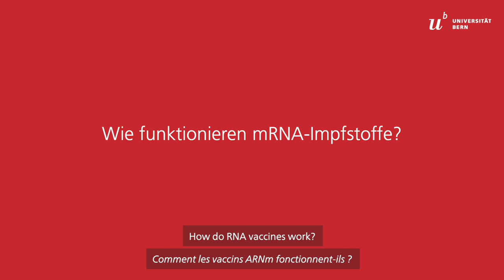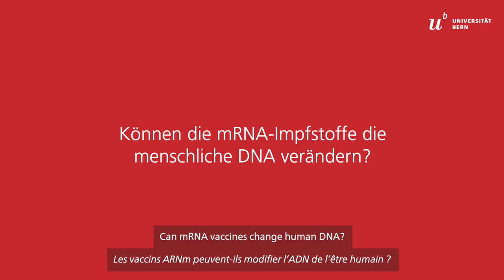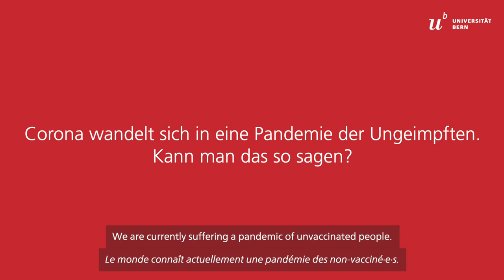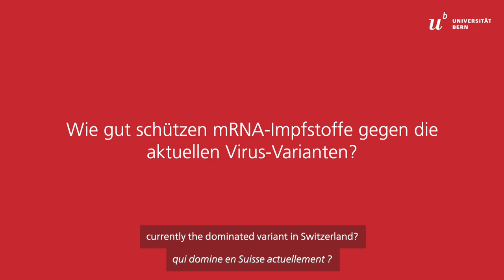Der «wahre Mister Corona» Prof. Volker Thiel über mRNA-Impfungen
«Früher oder später werden alle infiziert, die nicht geimpft sind»

Wie sicher sind die mRNA-Impfungen? Wen wird die vierte Welle treffen? Der weltweit renommierte Berner Virologe Volker Thiel beantwortet im Video-Interview drängende Fragen rund um die Corona-Impfung.